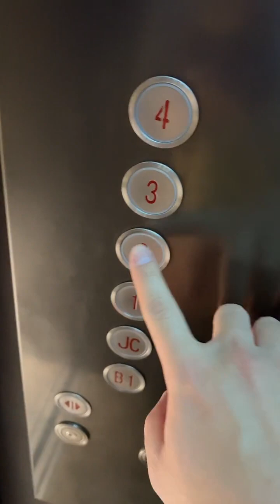没想到啊家人们完全没想到，为了完成她的梦想我要努力了！校园 恋爱 白月光 校园生活